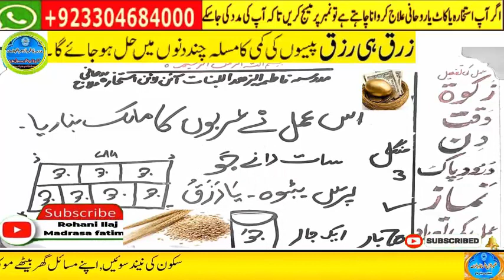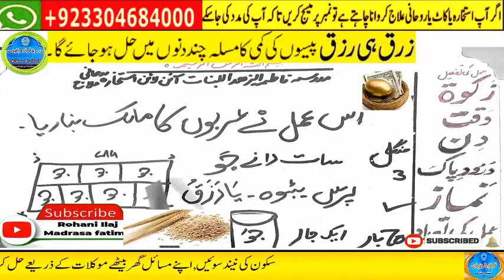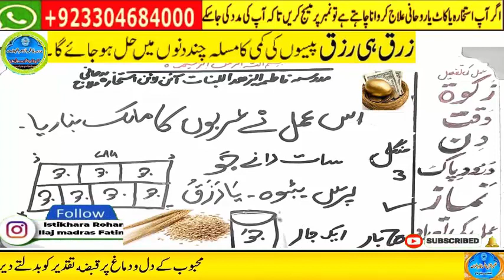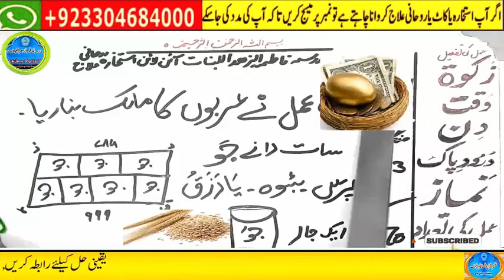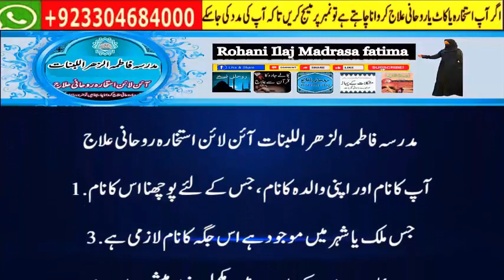Amir hone ka wazifa, daulat ka wazifa, rizq ka wazifa, wazifa for money, jab, pari, mokil ka amal